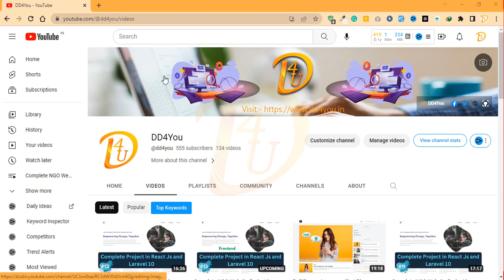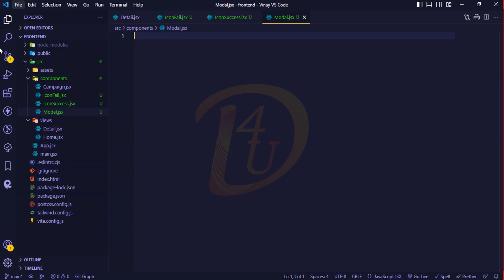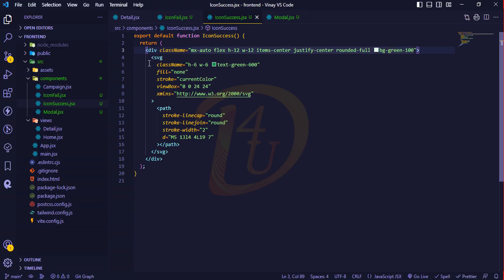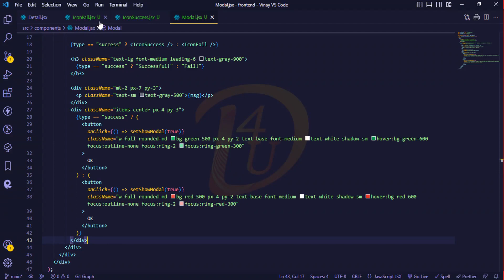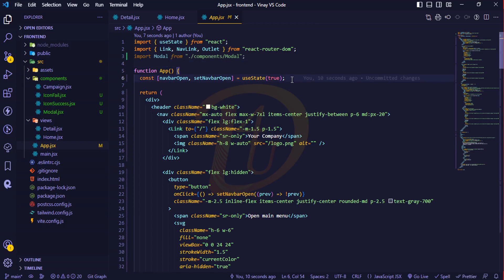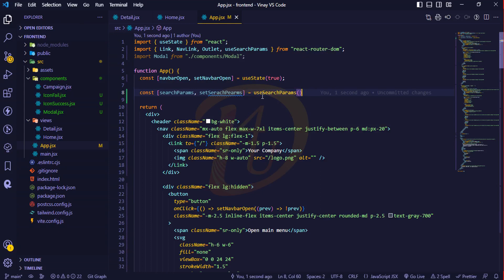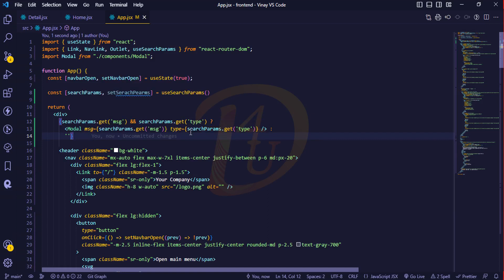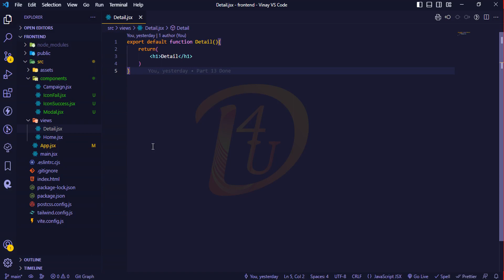Complete NGO Website Project in React Js and Laravel 10 with Source Code Part-15 | DD4You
Complete NGO Website (UnityForChange) Project in React Js and Laravel 10 with Source Code Part-15

In this course, we will learn React Js, Laravel Admin Panel, Laravel API development, and Payment gateway integration.

- In this course, you will learn Completely Laravel 10, Tailwind CSS, and React Js to be Ready to work in companies.
- Responsive NGO Website Tutorial In Laravel 10, Tailwind CSS & React Js.
- Modern CSS Framework, including Flexbox and CSS Grid for layout in a tailwind CSS.
- Tailwind CSS techniques to create stunning designs and effects.
- Advanced responsive design using Tailwind CSS.